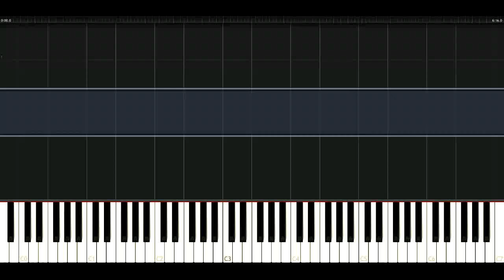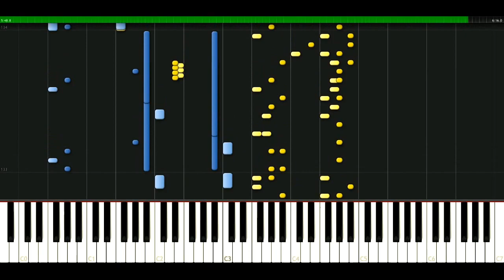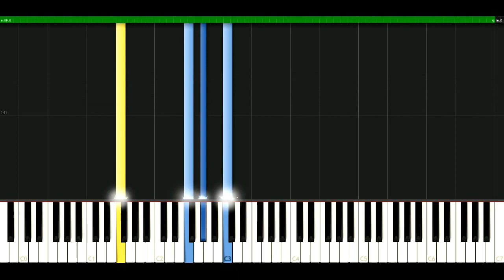Kraftwerk - Man machine [Piano Tutorial] Synthesia | passkeypiano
How to play a song: Kraftwerk - Man machine